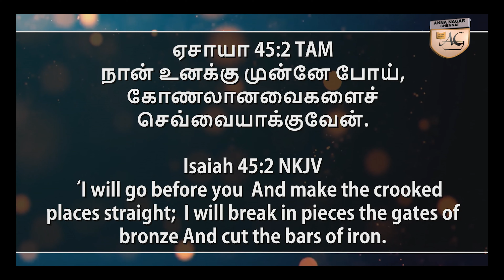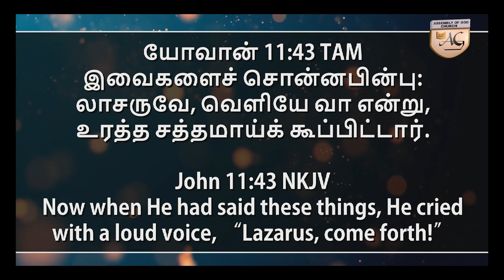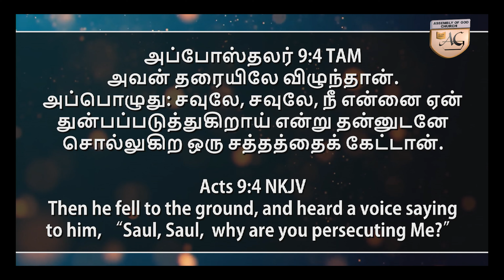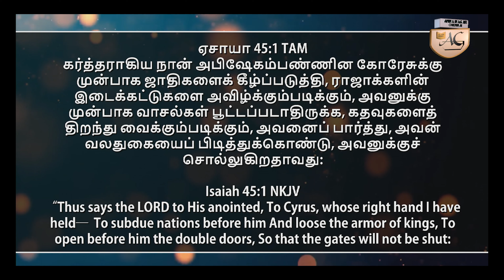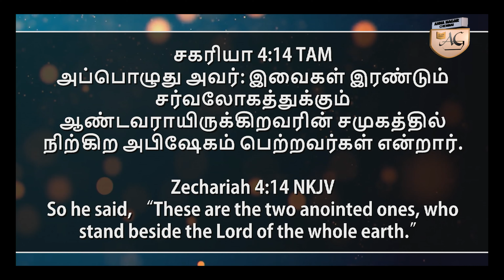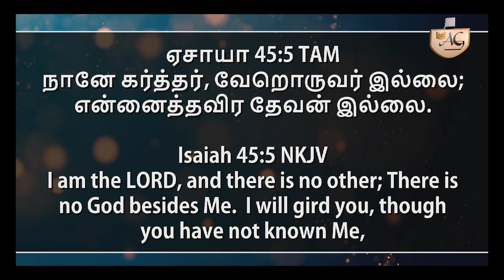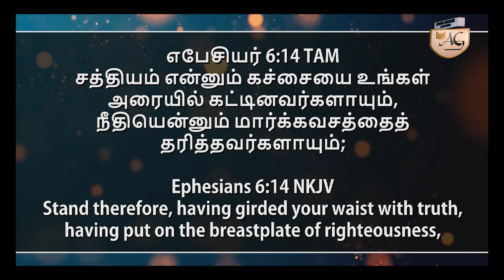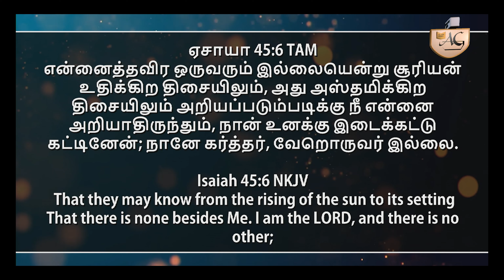24th JANUARY 2021 | SUNDAY SERVICE 4K | Message by Rev. A. Abraham Thomas | AG CHURCH ANNA NAGAR CH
24th JANUARY 2021 | SUNDAY SERVICE | Message by Rev. A. Abraham Thomas 4K | AG CHURCH ANNA NAGAR CHENNAI